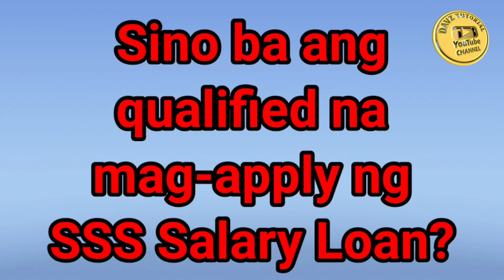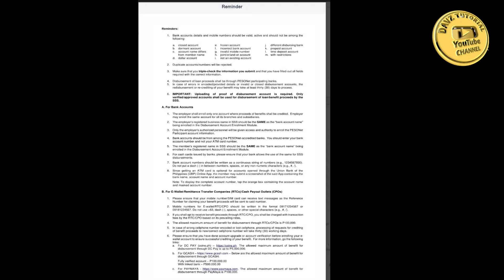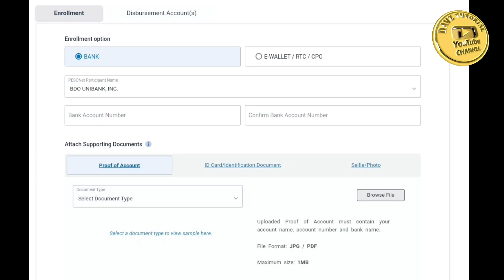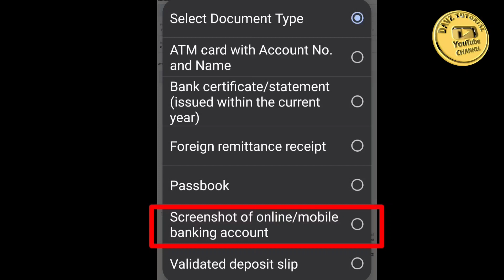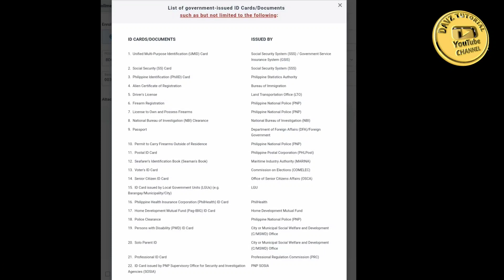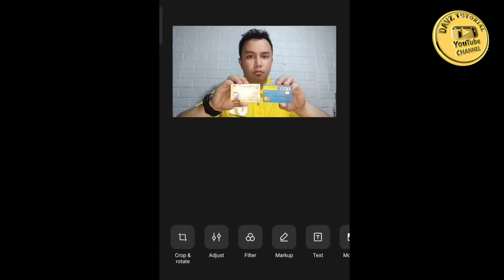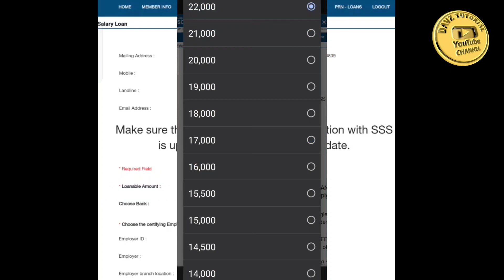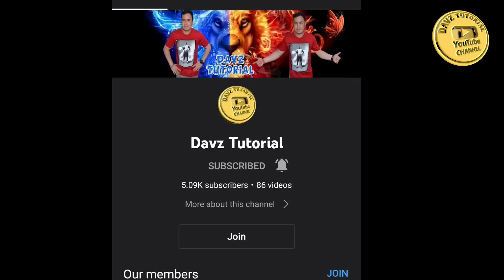Paano Mag Loan sa SSS Online at SSS Disbursement Account Enrollment Module | Updated Process 2022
SSS Salary Loan
Loan SSS
SSS Loan
Apply Salary Loan
Avail SSS Loan
SSS Disbursement Account Enrollment Module
Paano Mag Enroll ng Disbursement Account sa SSS
How to Enroll Disbursement Account Enrollment Module
Paano mag Apply ng Bank Account sa Disbursement sa SSS
Paano mag Loan sa SSS
Daem
New Format 2022
Updated Process 2022
Tips para madaling maaprove sa sss
SSS Selfie Photo Rejected by SSS
Disbursement Account Enrollment Module
Proof of Account
Proof of Identification
Selfie Photo
Reasons Bakit na Reject sa SSS
Paraan para madaling maaprove ni SSS
Tips for Selfie Photo and Proof of Account How to upload in SSS Disbursement Account Enrollment Module
1mb size picture
resize of picture to 1mb
Bakit na Reject sa Disbursement Account Enrollment ModuleHOW TO AVAIL SSS SALARY LOAN ONLINE STEP BY STEP PROCESS NYO UPDATE

Paano Mag Loan sa SSS Online | Paano Mag Apply ng SSS Salary Loan | How to Apply SSS Salary Loan

SSS Online Registration 2022 | Paano Mag Register sa SSS Online 2022 | How to Register SSS Online

Paano Mag Reset ng Password sa SSS Online | How to Reset SSS Account Online | Recover SSS Password

Paano Kumuha ng SSS Number Online | How to Get SSS Number Online | Paano Mag Pamember sa SSS

DAVZ ZOOFARI UNO